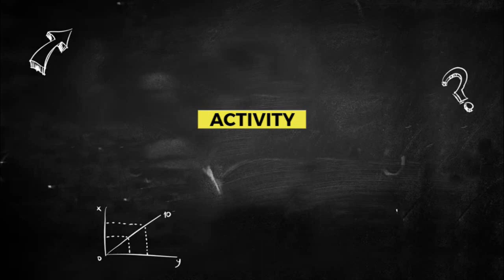Conductivity Test In Different Liquids